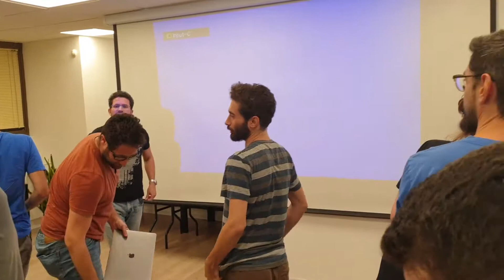טייני סטודיו / זיו קיטרו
איך להפוך מיוצר עצמאי לסטודיו מקצועי של איש אחד (או שניים)